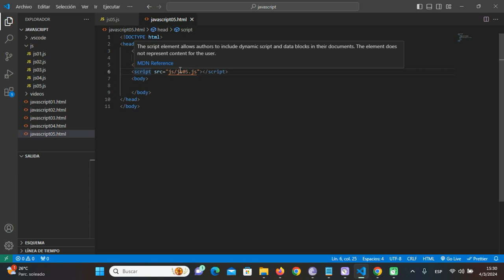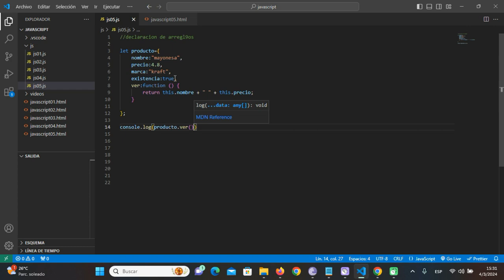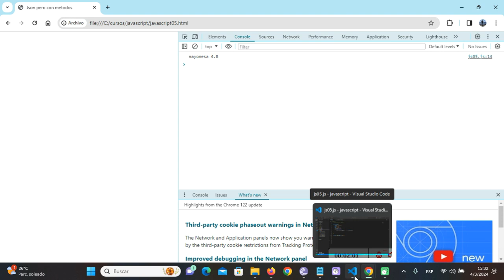Json con metodos en JavaScript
Lenguaje de Programación JavaScript